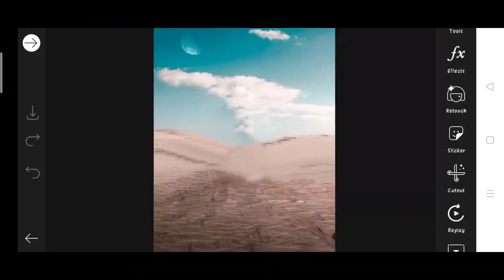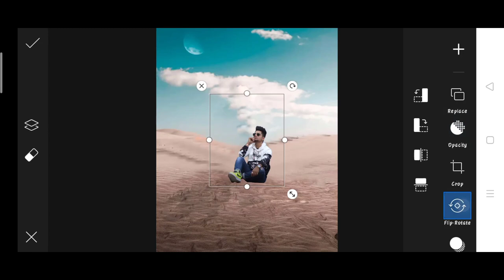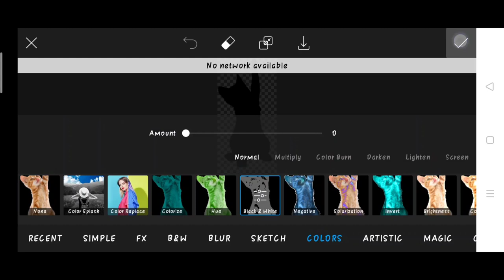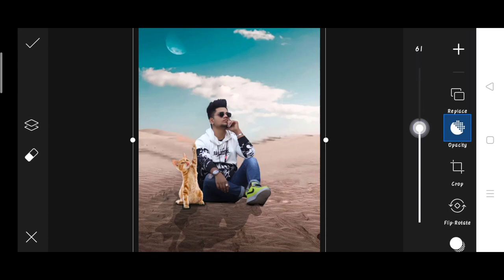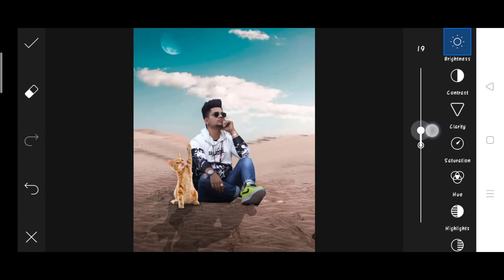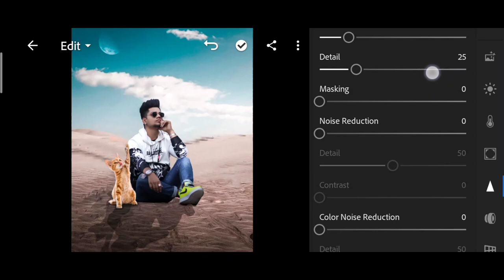Jigarvandarvala new photo editing | jigarvandarvala selfie with cat photo editing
↪️I'm also use this items 👇

1. Photo editing
2. Picsart photo editing
3. Snapseed photo editing
4. Lightroom photo editing
5. Autodesk SketchBook photo editing
6. Photoshop photo editing
7. Photoshop tutorial
8. PicsArt tutorial
9. Photoshoot vlogs
10. Viral photo editing
11. Instagram viral photo editing
12. Glowing message photo editing
13. Glowing heart photo editing
14. Glowing photo editing in PicsArt
15. PicsArt photo editing 2021
16. Cb photo editing
17. Cb photo editing in PicsArt
18. Vijay Mahar new photo
19. Himmat Singh new photo editing
20. Taukeer editz new photo editing
21. NSB PICTURES New photo editing
22. Dm design new photo editing
23. Pranav PG new photo editing
24. Artist aj new photo editing
25. Bollywood actress photo editing